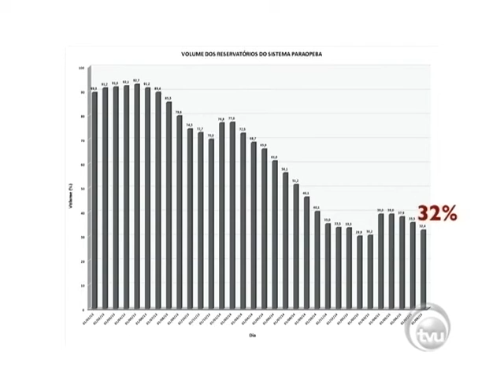TVU Notícias exibido em 11/08/2015 - Parte 01